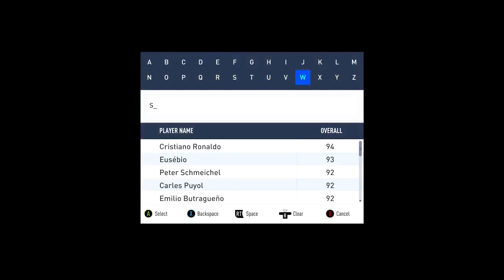FIFA 19 TRYING VARDY ON MY SQUAD LIVE COM